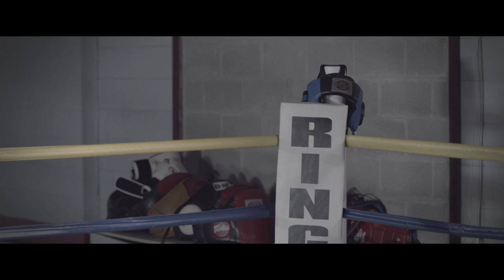Joseph Valtellini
Kimurawear Athlete & Glory World Series Welterweight World Champ Joseph Valtellini AKA Bazooka Joe

Directed & Edited by Matthew Hardstaff
Cinematography & Color grading by Nick McKay
Produced by Jason Kennedy & Angelo Barovier